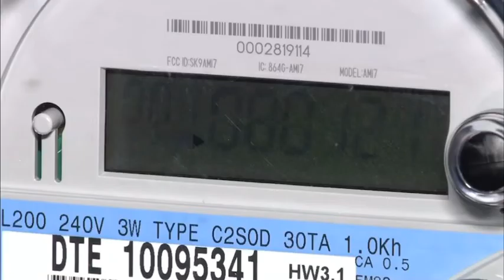Neighbor says suspected pot grow house caused power brown-out in neighborhood